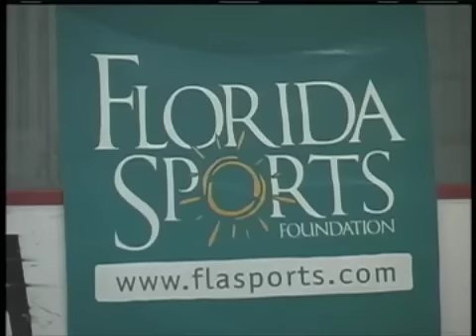Gianna Agostini Beginner 2 Comp Moves